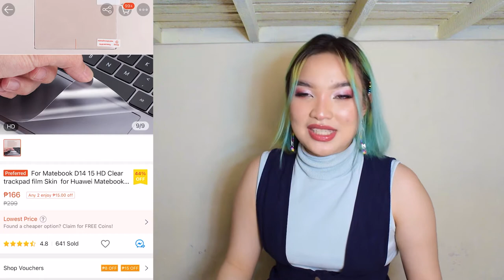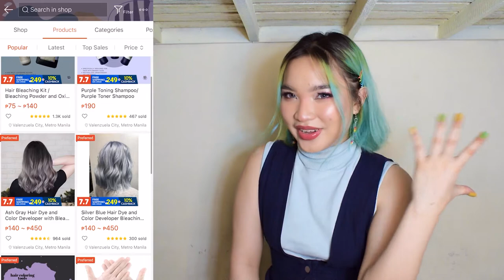best shopee purchases of 2020 to june 2021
Are you ready for 7.7? Or should 7.7 be ready for you? Here are some affordable and useful products worthy of purchasing!

Remember to luho responsibly and buy at your own risk.

All the love, Carmi

TIME STAMPS, CURRENT PRICES, & LINKS:
0:00 intro
1:06 ecmln01.ph
1:26 boob tape (5cmx5cm at 115php)
1:47 lace panties
2:46 beauty glazed color board (569php)
3:42 constellation necklace (19php)
4:02 zodiac sign necklace (15php)
4:42 sunglasses store
5:54 menstrual cup
6:59 esme organics cold wax (95php)
7:13 hair velcro (10php)
7:36 tripod (45php)
8:04 hair tinting/coloring brush (35php)
8:25 hair tinting/coloring plastic bowl (79php)
9:26 usb condenser microphone (999php)
9:53 mini microphone headset (149php)
10:47 cat plushie (24php)
11:12 tide phone case (69php)
12:16 laptop screen protector (188php)
12:39 touchpad skin (166php)
13:00 3 in 1 laptop case, keyboard cover, dustpad (499php)
13:39 foldable laptop stand (369php)
14:47 usb adapter card reader (89php)
15:41 aesthetic.blings
15:59 rainbow safety pin earrings w/charm only (75php)
16:05 customizable safety pin earrings (75-105php)
16:14 safety pin choker necklace (80php)
16:25 Let’s Dye It MNL
17:30 usb port (75php)
17:42 universal phone/tablet holder (43php)
18:35 led keyboard and mouse combo (291php)
19:00 outro